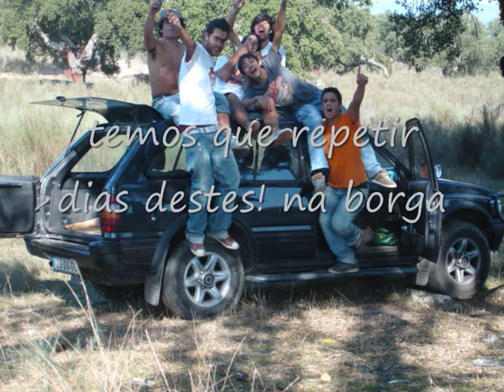bubedeiras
belos tempos! fica aqui para recordar e para repetir sempre que possivel.